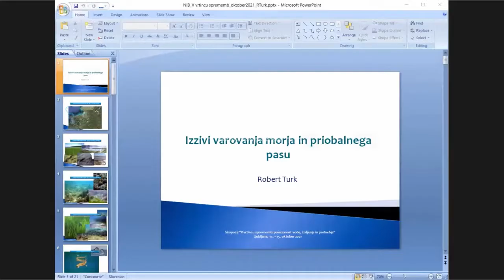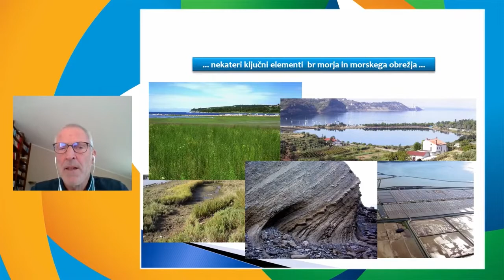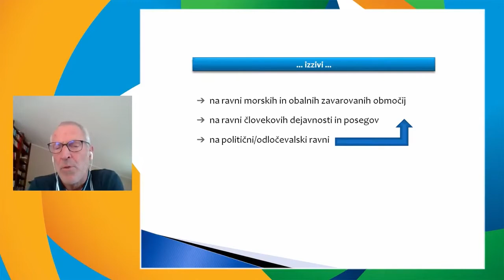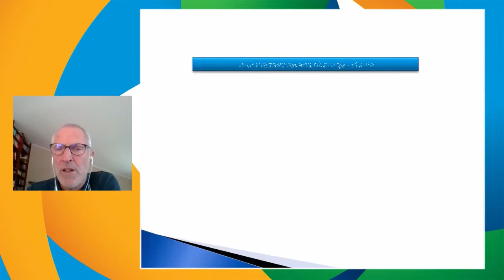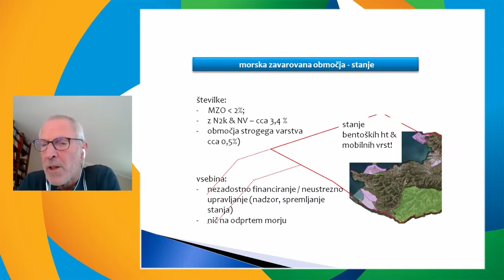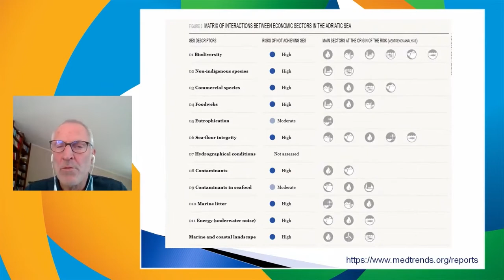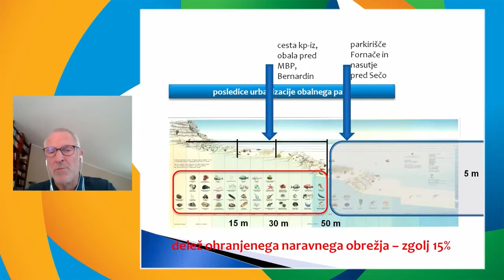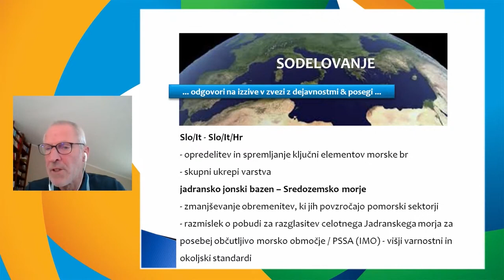15 Robert Turk Nekdanji direktor Zavoda RS za varstvo narave, OE Piran